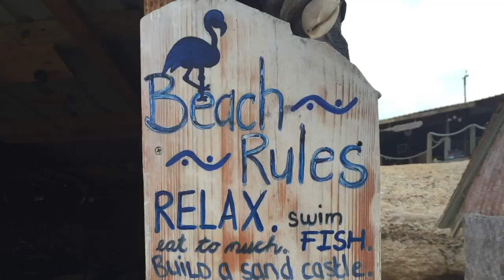Angola - Flamingo Lodge 2016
Fishing and Spearfishing trip Flamingo Lodge in Namibe, Angola. Insanely good fishing both from the shore and on the reefs.